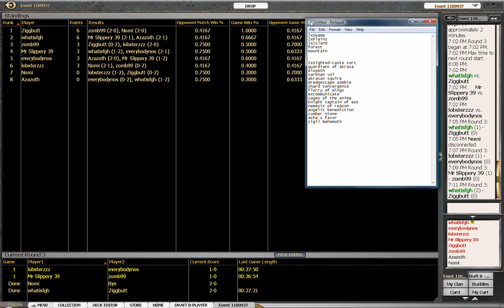Whatisfgh Alara Block Swiss: Part 11